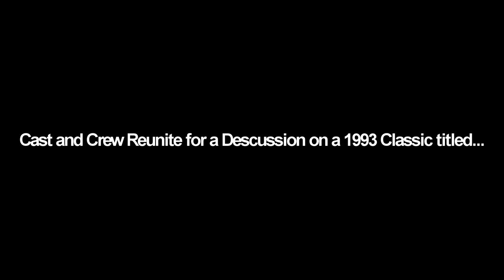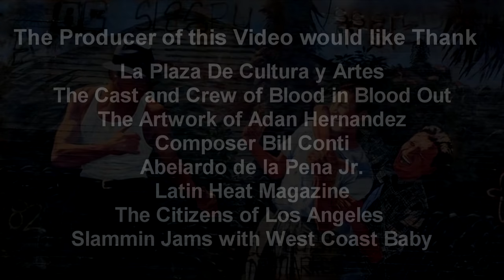Blood In Blood Out Cast and Crew Discussion.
Special Thank You to:
La Plaza De Cultura y Artes
The Cast and Crew of Blood in Blood Out
The Artwork of Adan Hernandez
Composer Bill Conti
Abelardo de la Pena Jr.
Latin Heat Magazine
The Citizens of Los Angeles
Slammin Jams with West Coast Baby
Video Shot and Edited by Joshua Davila of El Ranchito Studio